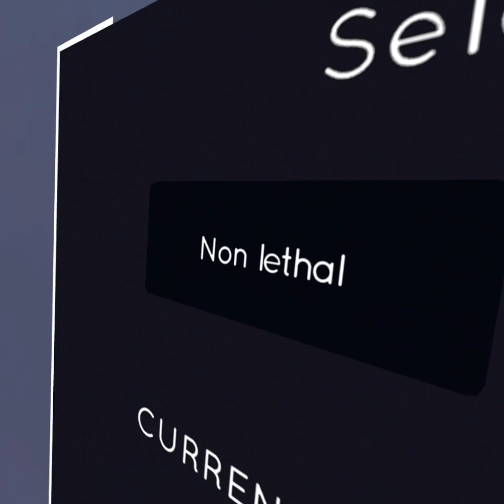If spiderman was a vr game..